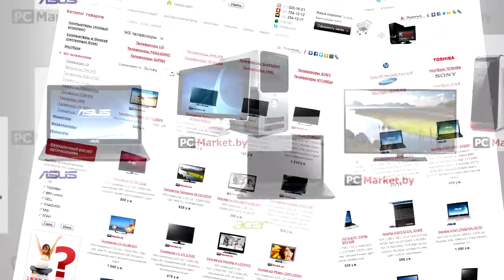Компьютерный магазин в Кировске PCMarket.by, компьютеры, ноутбуки, телевизоры, планшеты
Компьютерный магазин в Кировске PCMarket.by, предлагает своим покупателям широкий ассортимент компьютеров, ноутбуков, телевизоров, видеокамер, планшетов, и мн. др. Все товары можно купить, как за наличный, безналичный расчет, так в кредит и рассрочку. Кредит можно оформить по телефону. Мы бесплатно доставляем технику в Кировск, но и по всему Кировскому району.